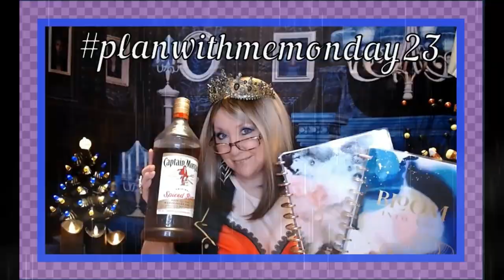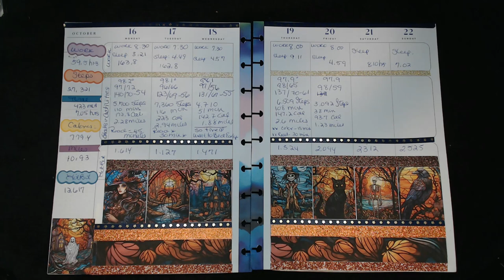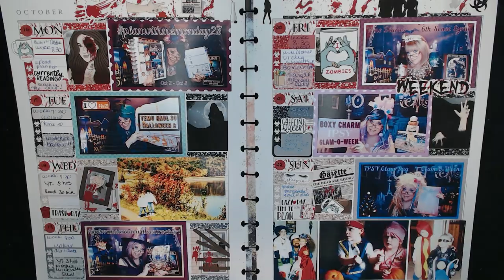planwithmemonday23 happyplanner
This is an open collab hosted by:

Lennae from Fashionably 50 Something and Beyond!

They post their planner videos on Monday

The week that I am showing in this video starts Monday, Oct 16 - Sunday Oct 22nd

XOXO
Nancy